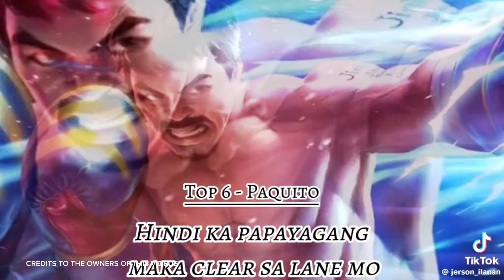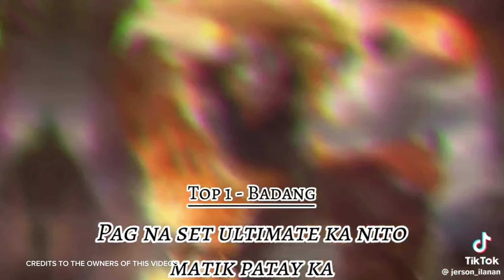9999IQ ML BEST TIKTOK FREESTYLE | ML TIKTOK MEMES FUNNY MOMMENT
🔹 Follow Facebook: Hook Stylish

tiktok mlbb
ml memes
ml
tiktok trend
master kanor
tiktok philippines
tiktok memes
tiktok compilation
tiktok editor
tiktok indonesia
wtf momment
wtf momments
999iq
tiktok fanny freestyle
tiktok funny
tiktok chou
tiktok funny momrnt
tiktok song
enrico ml
wft mobile legends
axious
memess mlbb
memes
ml tiktok funny video
mlbb
mlbb moments
ml freestyle
tiktok fresstyle
ml tik tok
mlbb tiktok
meme
olah viral
rchou plays
9999 iq ml
9999 iq ml tiktok
olah tiktok
ml preset
new tiktok
9999iq
9999iq ml best tiktok freestyle | ml tiktok memes funny momment